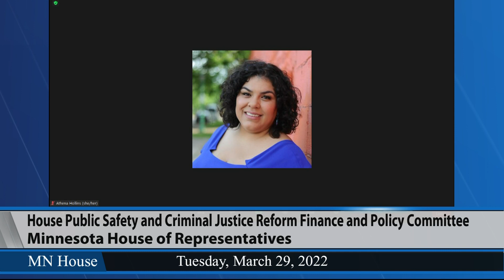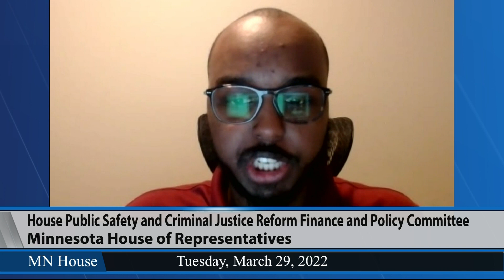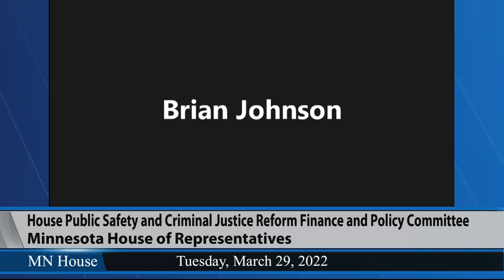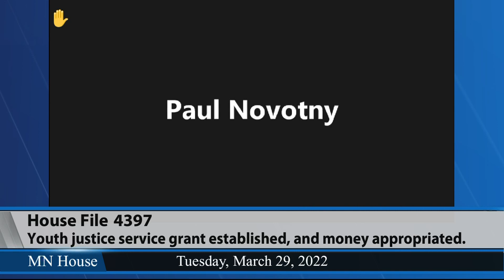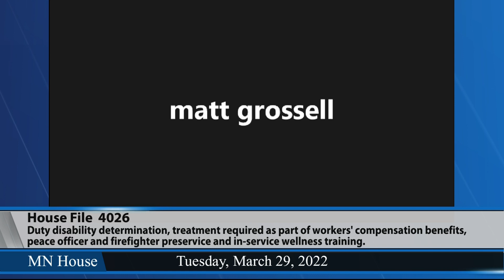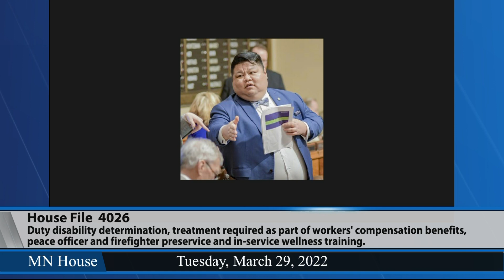House Public Safety and Criminal Justice Reform Finance and Policy Committee 3/29/22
01:59 - Comments by the Chair regarding the upcoming committee schedule.
07:22 - HF4397 (Pinto) Youth justice service grant established, and money appropriated.
42:57 - HF4026 (Long) Duty disability determination timeline modified, treatment required as park of workers' compensation benefits required, peace officer and firefighter preservice and in-service wellness training required, and money appropriated.
1:28:22 - HF1369 (Mariani) Task Force on the Collection of Charging and Related Data established, appropriating money.